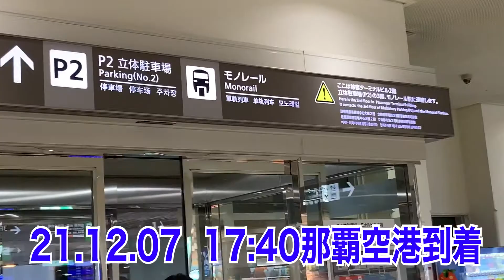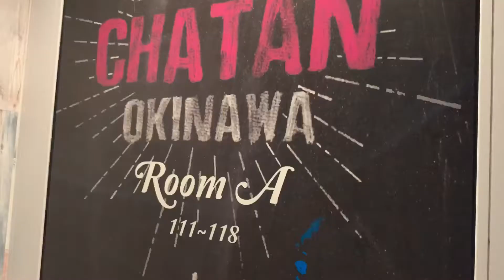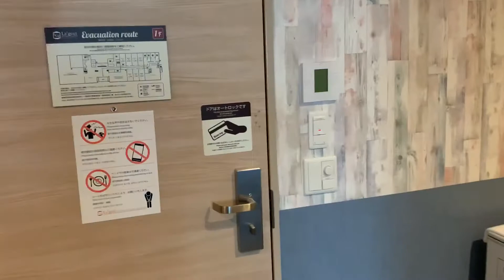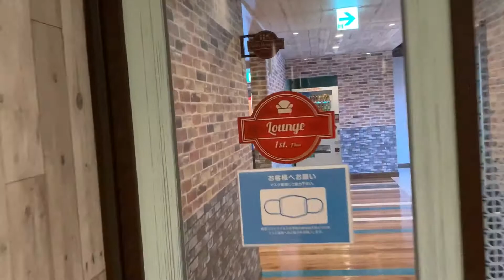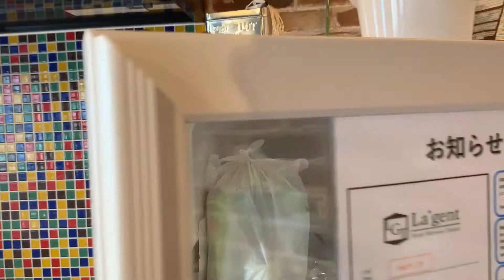此処は北谷リゾートの中心地で USマリーンも多くとっても素敵なエリアですリゾートホテルも驚くほど安く大満足です